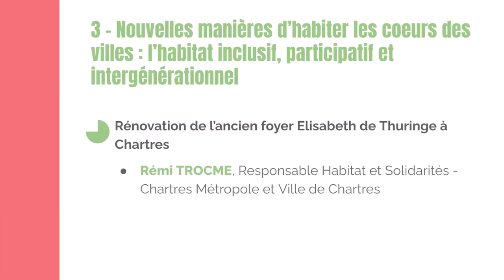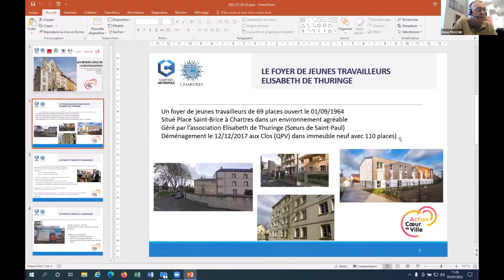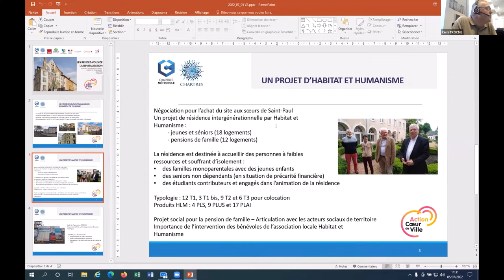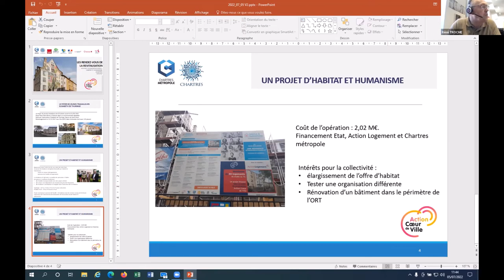Les rendez-vous de la Revitalisation #6 - Séquence 3 2/3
Au programme de cette 6e journée : Réinvestir l’habitat au coeur des villes et des bourgs - retisser l'urbain, retisser les liens.

Séquence 3 : Nouvelles manières d’habiter les coeurs des villes : l’habitat inclusif, participatif, intergénérationnel

2) Rénovation de l’ancien foyer Élisabeth de Thuringe à Chartres

Les 30 logements rénovés accueilleront des personnes isolées et à faibles ressources : familles monoparentales, seniors autonomes et jeunes, dans une dynamique de convivialité et de solidarités de voisinage.

Par Rémi Trocmé, responsable Habitat et Solidarités - Chartres Métropole et Ville de Chartres